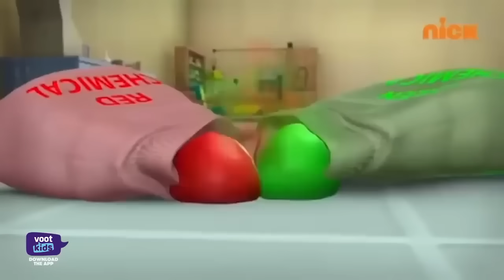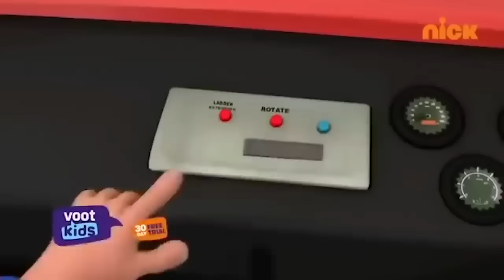Motu Patlu | मोटू पतलू S5 | Rocky ka ghar | Episode 3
for Free.